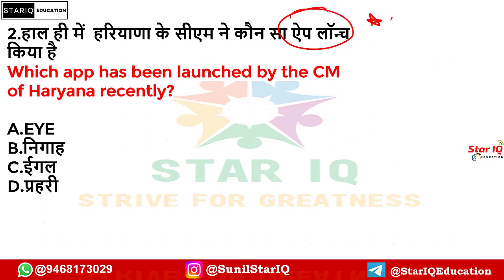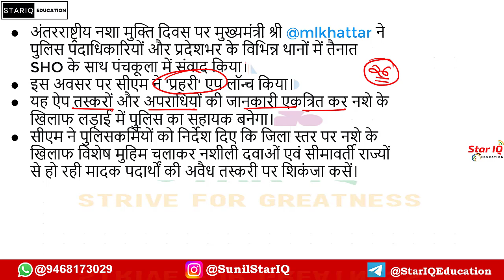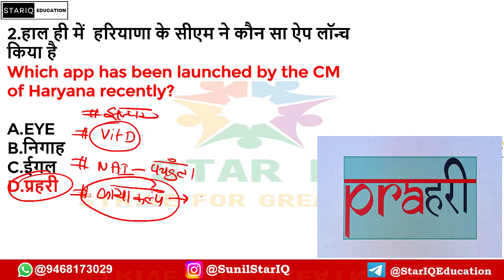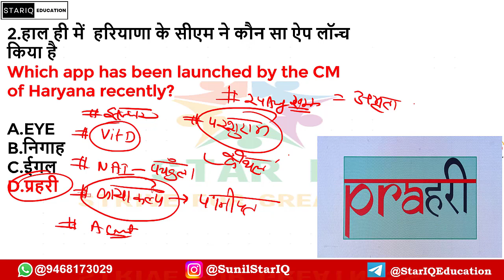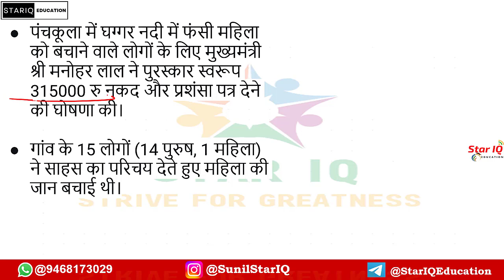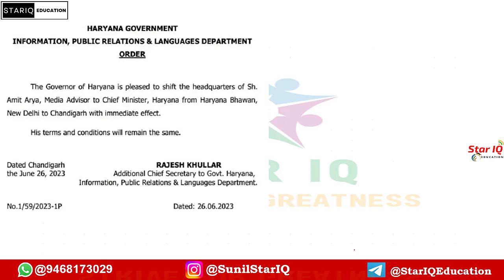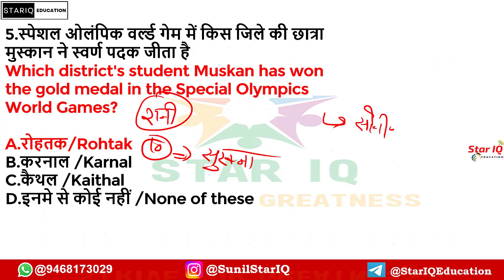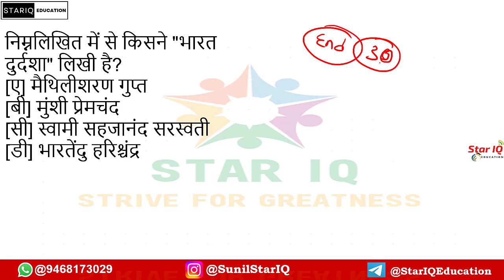Haryana CA # 1096 || 27 June 2023 Haryana Current Affair|| Haryana current affairs 2023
Star IQ Education